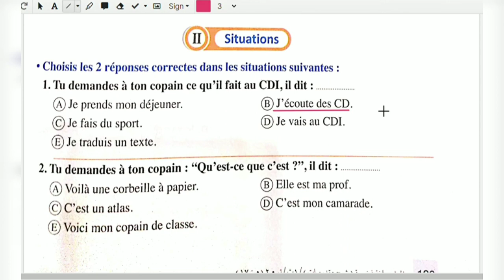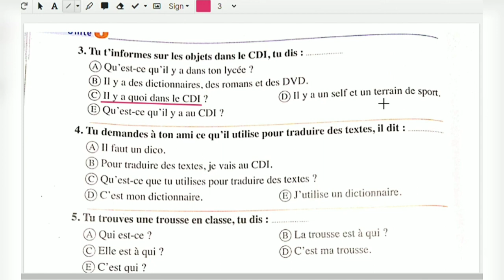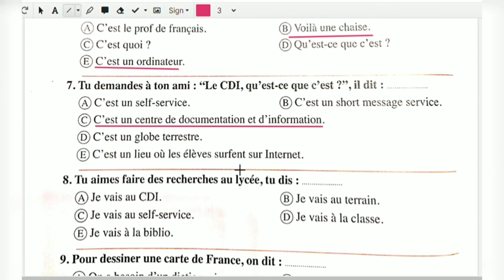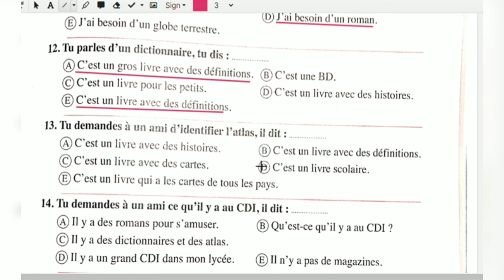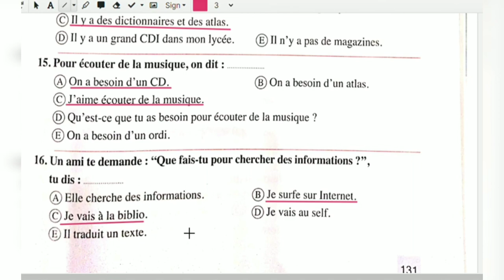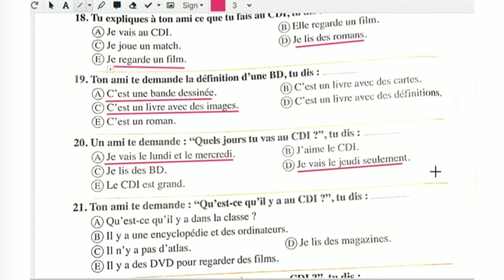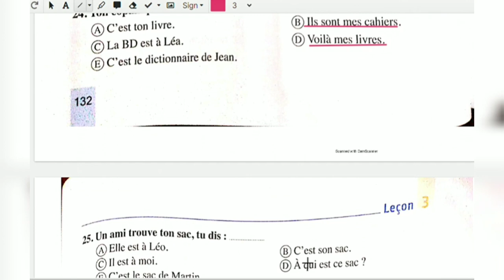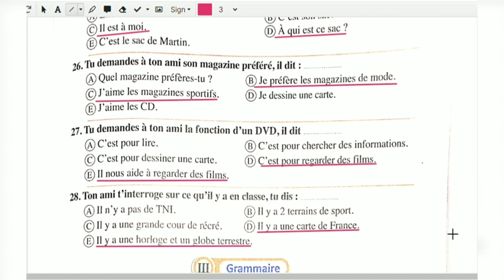اجابات كتاب المعاصر الترم الثانى الدرس الثالث الوحدة الثالثة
اجابات كتاب المعاصر للصف الاول الثانوى في اللغة الفرنسية
الترم الثانى
الوحدة الثالثة الدرس الثالث
الجزء الثانى ،
(المواقف)